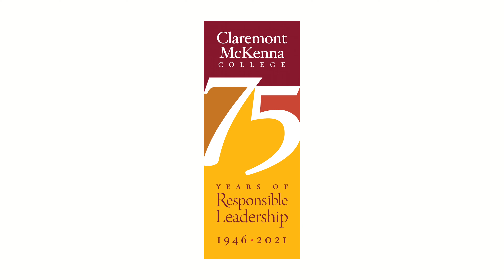Claremont McKenna College - 75th Anniversary Presidential Panel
CMC's 75th Anniversary Celebration Dinner
at Alumni Weekend featured emeriti Presidents Jack Stark and Pamela Gann, and CMC President Hiram E. Chodosh during a special discussion of the past, present, and future of CMC.